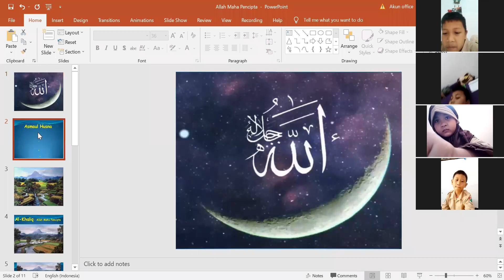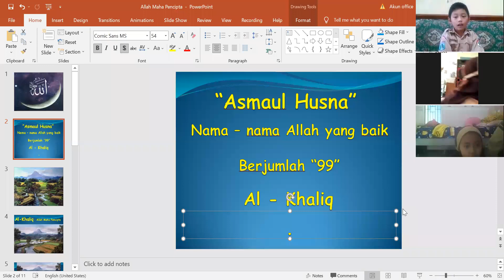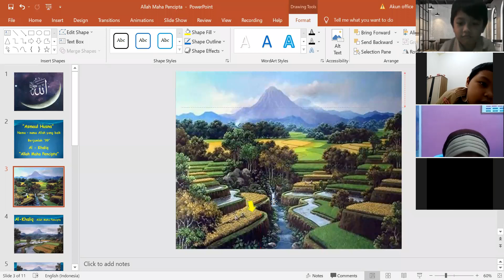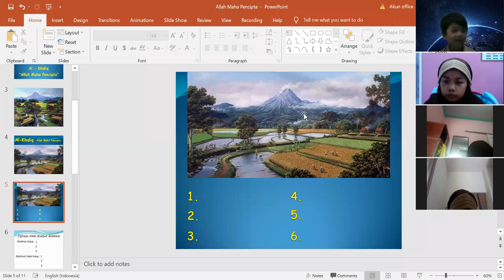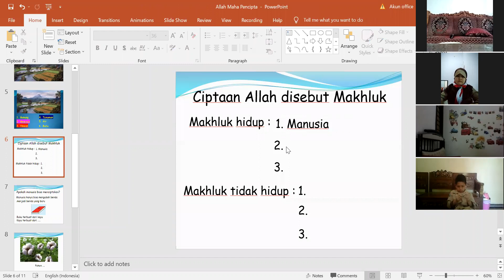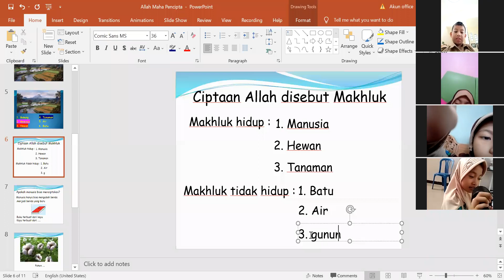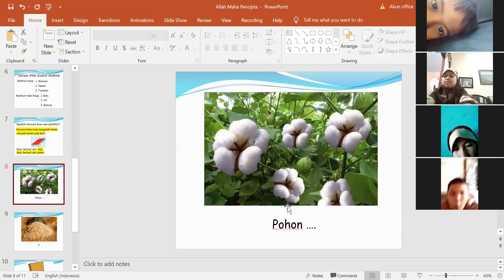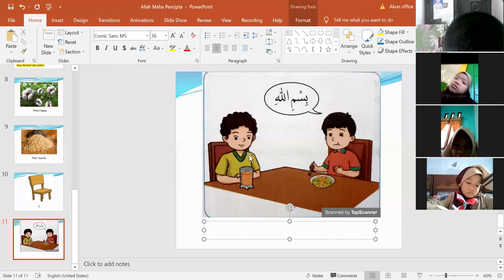Allah Maha Pencipta ll PAI Kelas 2 SDIT Permata Kraksaan